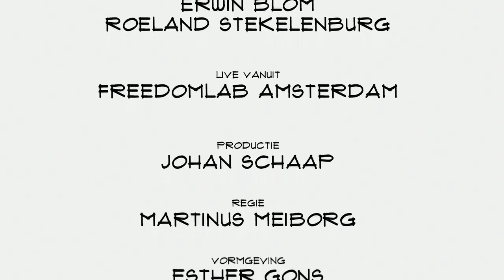Niels Wagemaker (Circular Industries): "Meer recyclen door een brede blik"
De wereld springt slordig om met haar grondstoffen. Terwijl die niet onuitputtelijk zijn. Tijd voor verandering. Niels Wagemaker, CEO van Circular Industries, vertelt in top names over zijn rol als integrator, de winst die te halen valt en de noodzaak daarvan.